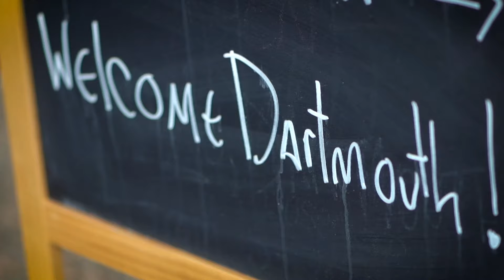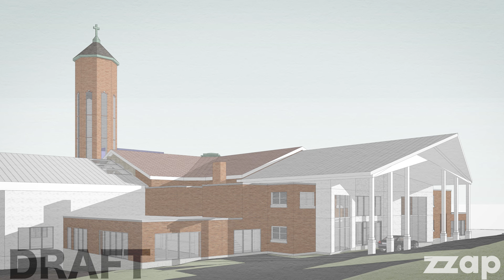Coffee with Fr. James Mallon April 23, 2024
In this week's video, Fr. James talks about our plans and hopes for the renewal of our St. Peter's location.